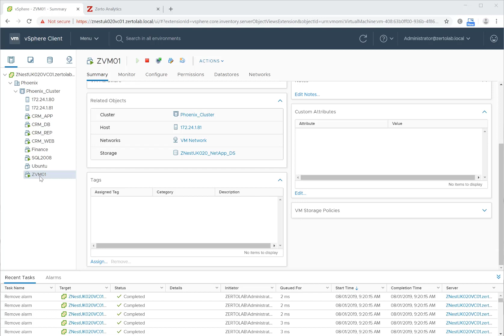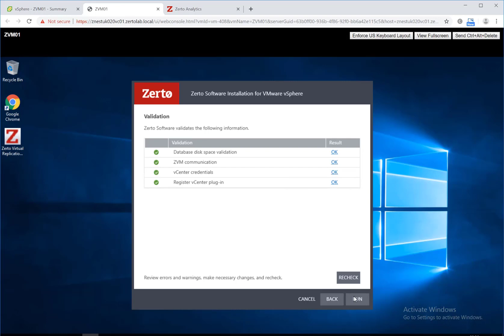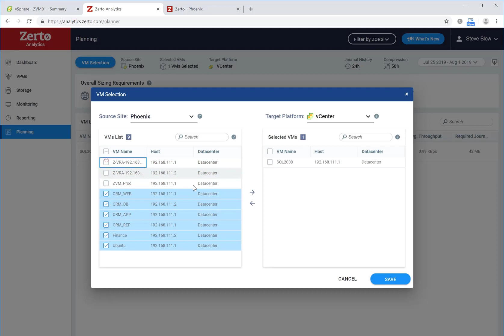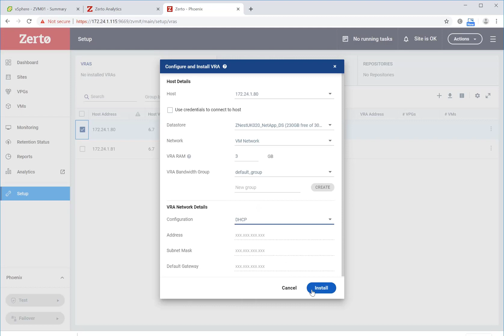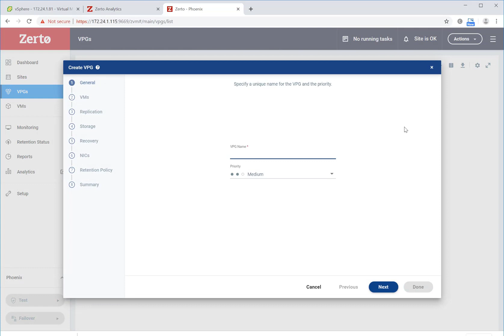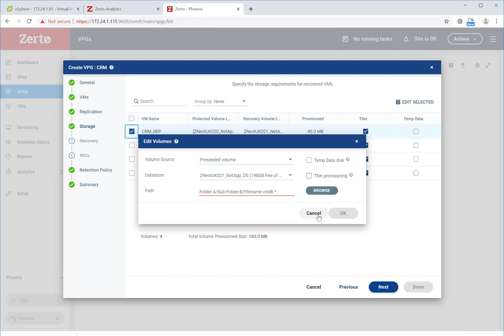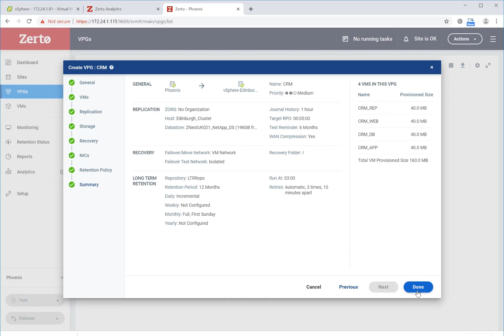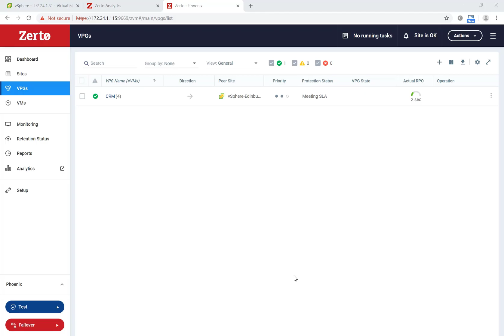Install, Plan & Configure Zerto IT Resilience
In less than 15 minutes, Steve Blow, Technology Evangelist, demos the installation and configuration of Zerto -- the only all-in-one solution that converges DR, backup and cloud mobility in a single, simple to use IT resilience platform. See first hand how Zerto can dramatically simplify your IT operations with built in orchestration and automation, non disruptive fail-over testing and unhindered workload mobility across your choice of platform and cloud.